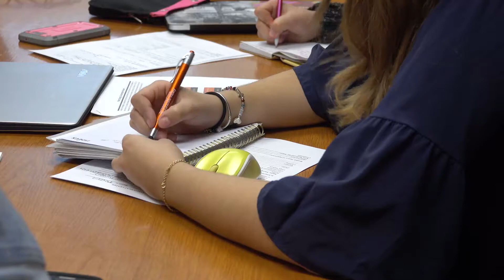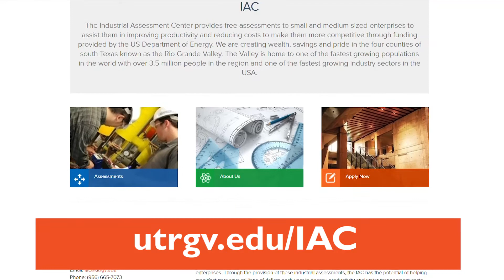UTRGV students save local manufacturers more than $1 million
Students are conducting free assessments to help local businesses save energy and streamline processes